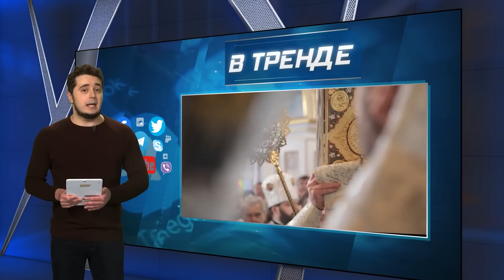Главная святыня Украины освобождается от московских попов | В ТРЕНДЕ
Еще недавно московские попы контролировали "духовную жемчужину" Украины - Киево-Печерскую лавру. И открыто пропагандировали там русский мир. Но сегодня Украина одержала историческую победу еще и на духовном фронте. Впервые в одном из храмов рождественскую литургию отслужила Православная церковь Украины и митрополит Епифаний.